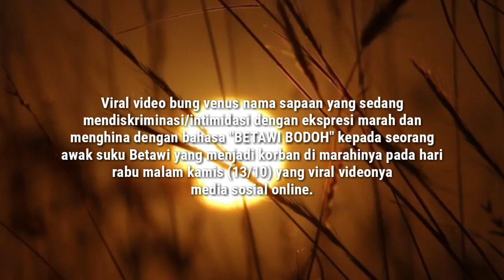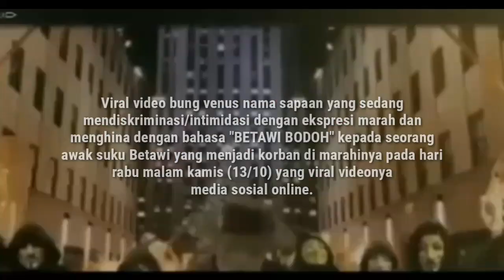PADI & FORKABI BENTUK TPK3B | BETAWI DI HINA,DI INTIMIDASI & DI DISKRIMINASI OLEH OKNUM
Masyarakat betawi yang tergabung dalam Perkumpulan Advokat Betawi ( PADI) & Forum Komunikasi Anak Betawi (FORKABI) membentuk Team Pembela Kehormatan & Keharmonisan Kaum Betawi (TPK3B), hal tersebut dibentuk bertujuan untuk salu menjaga Marwah Kaum BETAWI, agar tidak ada lagi penghinaan dan penindasan terhadap nama, Icon dan/atau orang Betawi.

Mari bersama-sama kite untuk tunjukan bahwa dari dulu hingga saat ini betawi merupakan kaum terpelajar dan Intelektual, dan masyarakat betawi berkomitmen teguh  akan senantiasa  menjaga, dan menjunjung tinggi nama besar, dan membela masyarakatnya dari diskriminasi dan kedzoliman apapun yang bertentangan dengan norma hukum dan undang-undang yang berlaku di Negara Kesatuan Republik Indonesia.

Bagi seluruh saudara/i Pengara dan Warga Betawi yang ingin berbuatbersama-sama untuk Betawi, berada dalam barisan untuk ikut melaporkan atas dugaan Diskriminasi Ras dan Etnis diduga telah dilakukan oleh Venus (oknum ormas).
Beliau bersama-sama seluruh masyarakat betawi Tangerang Selatan Sore ini akan berangkat melaporkan Calon Tersangka Diskriminasi